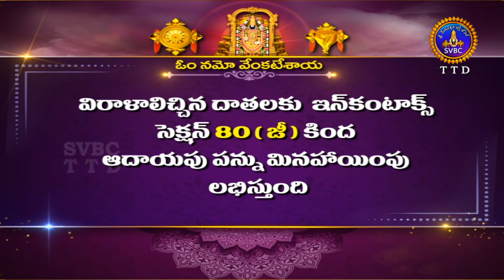శ్రీవారి అర్జితబ్రహ్మోత్సవం || Srivari Arjitha Brahmotsavam || 27-05-2022 || SVBC TTD